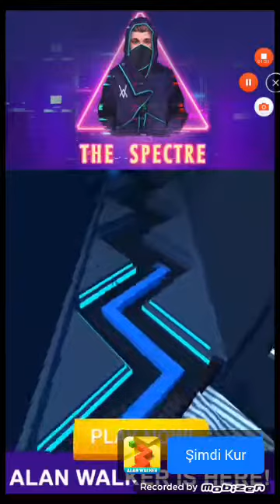Bölüm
Bölüm 3